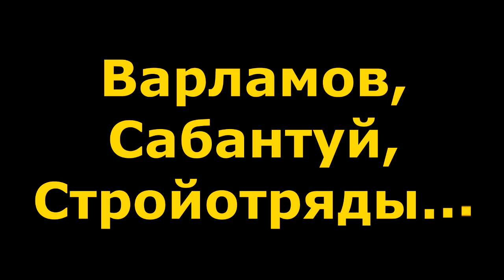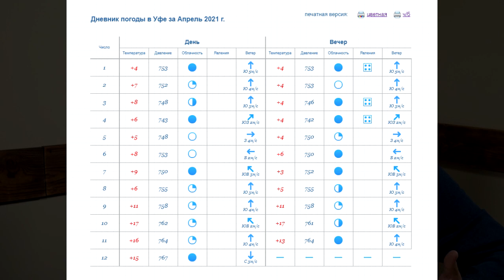"У нас новый "СХЕМАТОЗ"? "Открытая Политика". Выпуск - 292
Хронометраж выпуска:
00:13 - Плазма Ахмадинурова;
01:39 - Герой в помощь?;
07:25 - Варламов, Сабантуй, Стройотряды...;
12:31 - Становитесь спонсором;
13:22 - COVID - как политический инструмент...;
16:32 - "БашРТС" выжимает из нас последнее...;
21:12 - Чем бы дитя не тешилось...;
29:27 - Новый "схематоз" Жулькова?;
35:14 - Хабиров "греет братву"?;